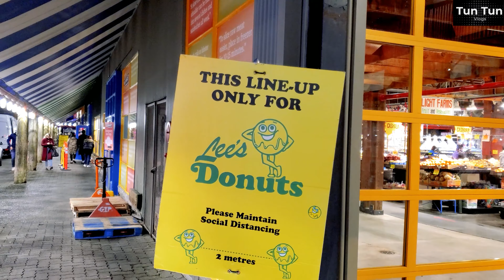Granville Island Tour